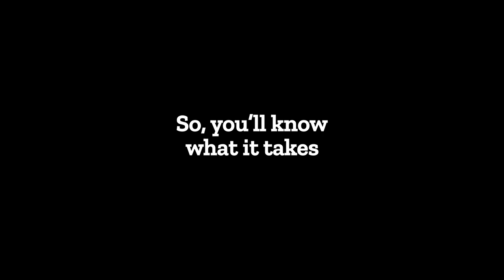Vodcast SSI Ep 7 - Suwandi Soh: What Does It Take to Find Product-Market Fit for a B2B SaaS Startup?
Memiliki latar belakang kuliah Teknik Industri, Suwandi Soh (CEO, Mekari) menemukan bahwa masih banyak proses bisnis dari berbagai industri di Indonesia yang dapat dibuat lebih efisien.

Namun, tantangan utamanya adalah memahami urgensi bagi para pemain di industri tersebut untuk menyelesaikannya dan bagaimana startup kita dapat menawarkan solusi yang sesuai dengan kebutuhan. Dengan demikian, perlu nafas panjang dalam menuju product-market fit bagi B2B SaaS startup.

Apa saja tantangan dalam menemukan product-market fit dari B2B SaaS startup? Belum banyaknya pemain startup berkecimpung dalam pasar B2B apakah menjadikan peluangnya bisnis yang besar? Lalu, apakah saat ini adalah momen yang tepat untuk membangun produk untuk pasar B2B?

Temukan jawabannya dari cerita pengalaman Suwandi di video podcast Startup Studio Indonesia.

Startup Studio Indonesia adalah program intensif bagi early-stage startup founder dari Kementerian Komunikasi dan Informatika.